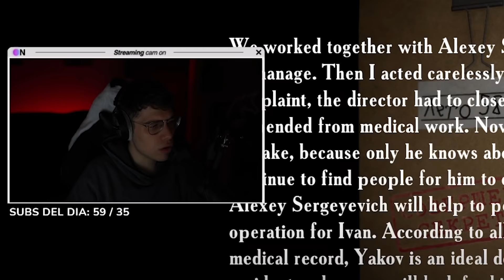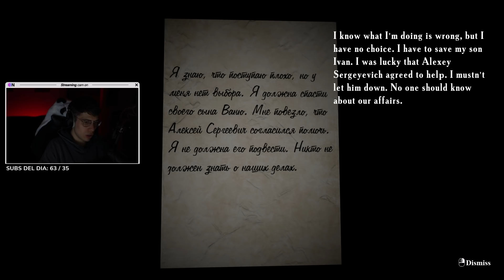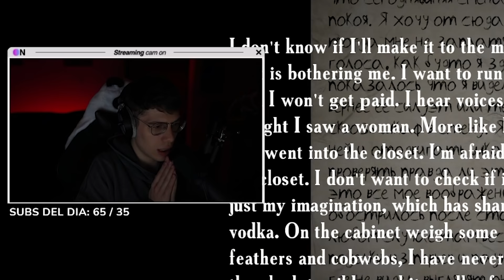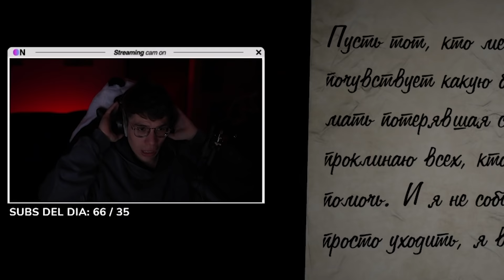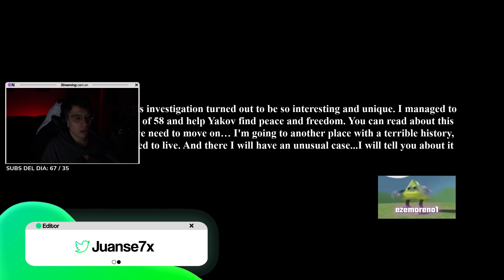La estoy pasando muy mal amigo 😰